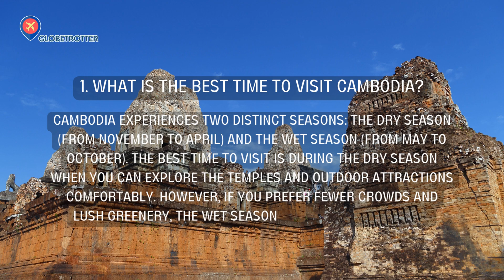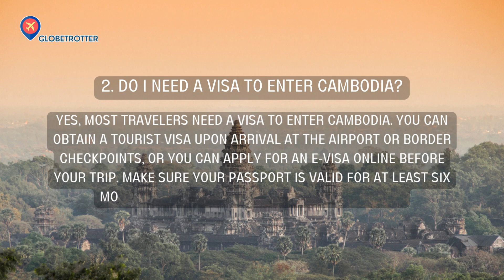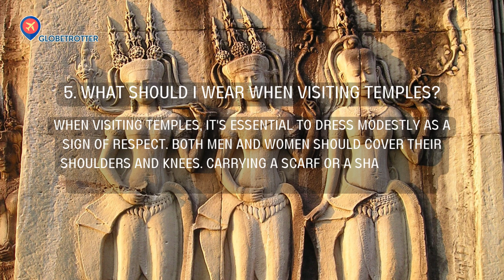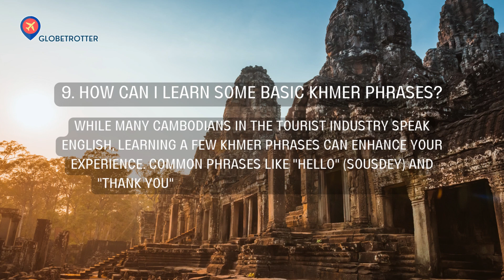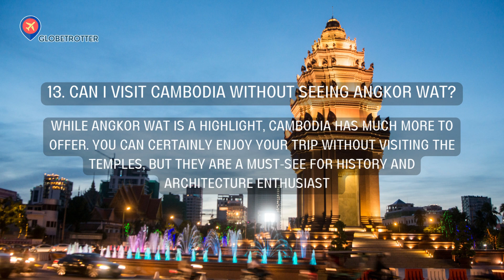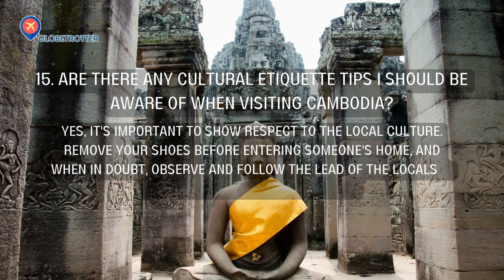Frequently Asked Questions About Visiting Cambodia: Your Cambodia Trip: Essential FAQs Revealed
In this video, we delve deep into Frequently Asked Questions About Visiting Cambodia. 🇰🇭 Explore the wonders of Cambodia with our comprehensive guide. From visa information to must-visit destinations, we've got you covered!